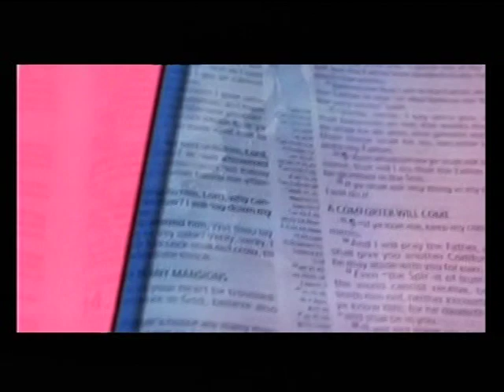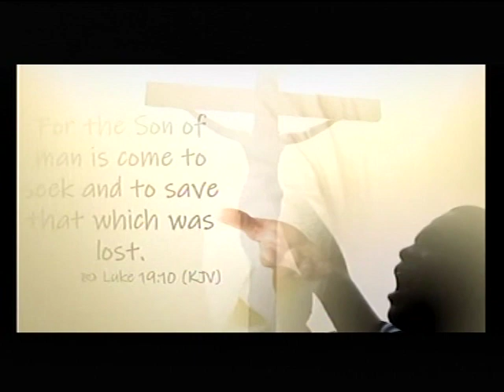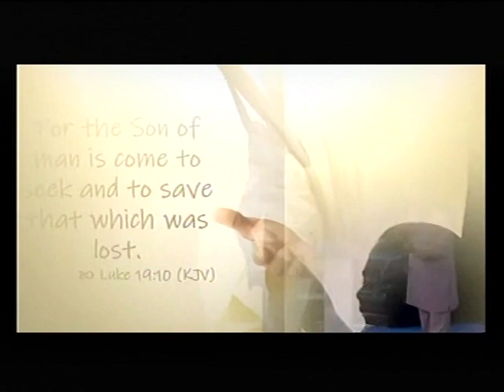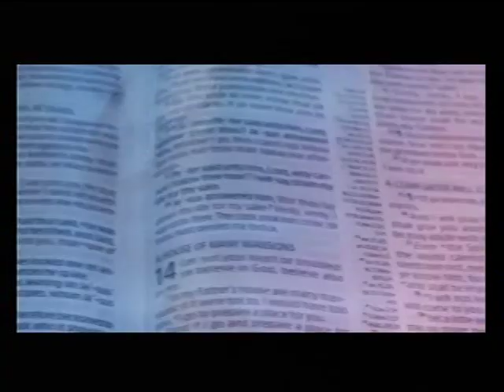PAS. DR. W.F. KUMUYI